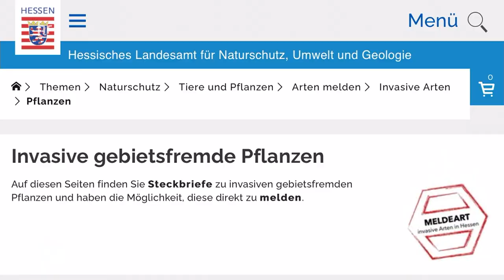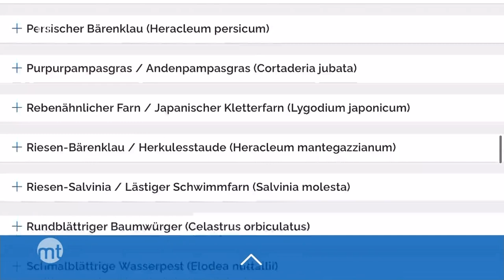Ambrosia - Achtung Giftkraut in Hessen | maintower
Hört sich nach einer schicken Pflanze an, aber die kann auch ganz anders. Bei der Gartensaison 2022 sollten wir aufpassen, was in unsere Erde kommt.